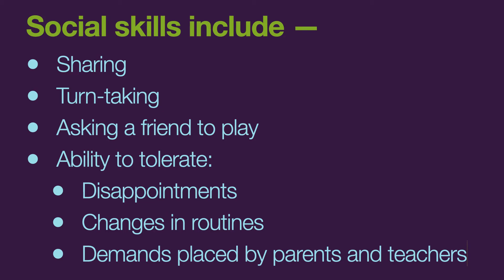Social-Emotional Development | BCIU Preschool Early Intervention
BCIU Preschool Early Intervention
Five Key Developmental Areas - Social-Emotional Development